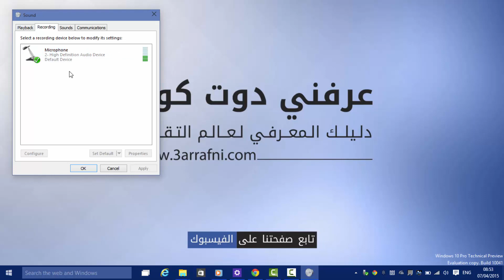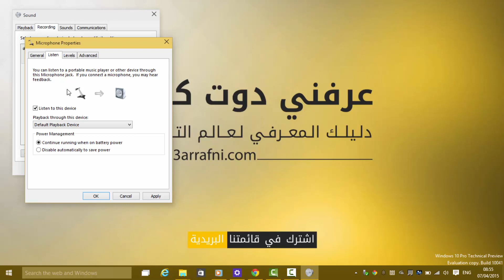حل مشكلة عدم سماع الأصوات المحيطة بك اثناء استخدامك لسماعة الاذن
كثيرا ما يعاني مستخدمي أجهزة الكمبيوتر سواء المكتبية أو المحمولة اثناء استخدامهم لسماعة الأذن, من عدم سماعهم للأصوات المحيطة بهم وأحياناً تخيلهم لوجود اصوات مما يجعلم كل فترة يقوموا بإزالة السماعة وتركيبها مرة أخري, اعتقد ان هذا الامر يتكرر بشكل يومي اثناء استخدامك لسماعة الاذن, ويتكرر بشكل كبير اثناء وجودك في اماكن عامة او مع اصدقائك.